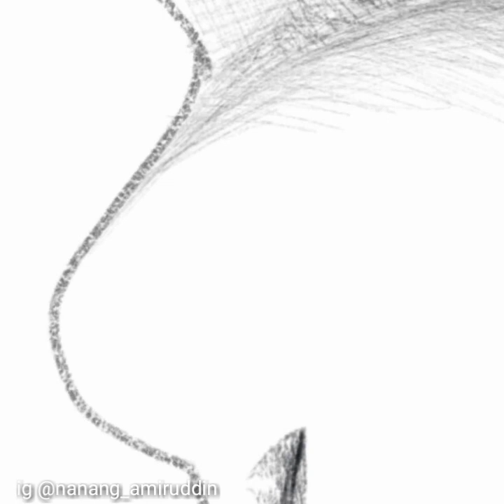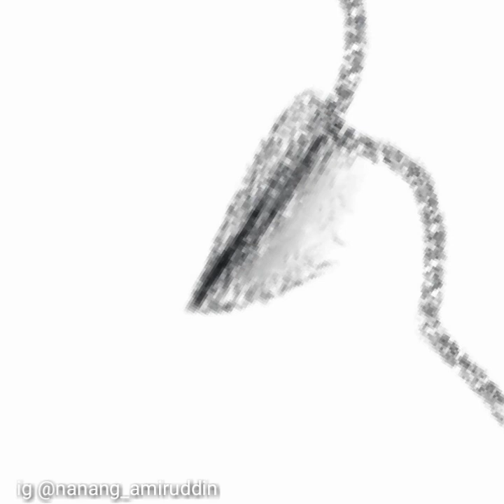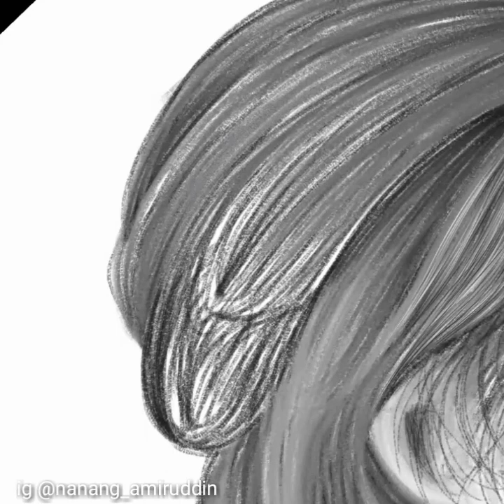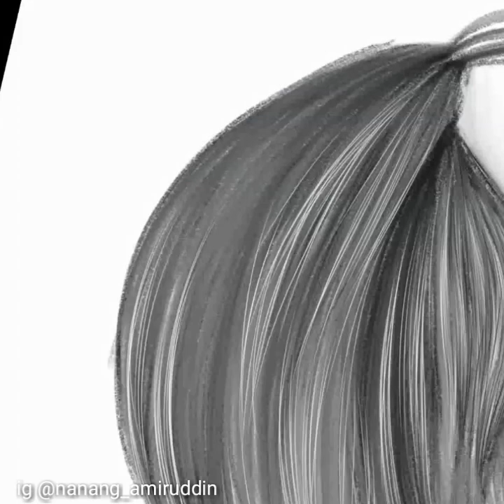tutorial how to draw a face using pencil and charcoal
drawing tutorial using pencil and charchoal using the infinite painter application